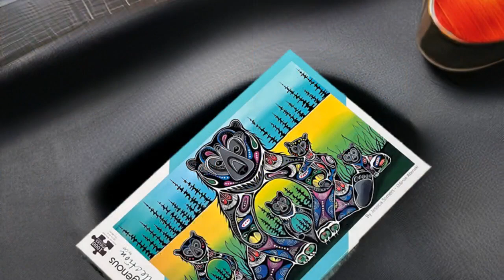Art Puzzles Available - Bear Medicine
Beautiful Products at Affordable Prices! 😍Only at $24.99 Hurry.
New to Our Collection of Puzzles

Bear Medicine - 1000 Piece

Artist Design by Jessica Somers

Unleash your inner puzzle master with our 1000 piece Art Puzzles Available - Bear Medicine! Featuring stunning indigenous designed bear medicine, our puzzles offer engaging family fun and a sense of accomplishment once completed. Perfect for puzzle enthusiasts and those looking for a new, inspiring challenge.

Fun for all puzzlers in the Family. Pieces are larger so they are easy to work with...

Puzzles are 18" x 24" when Completed!

Have Fun!

Excellent Gifts